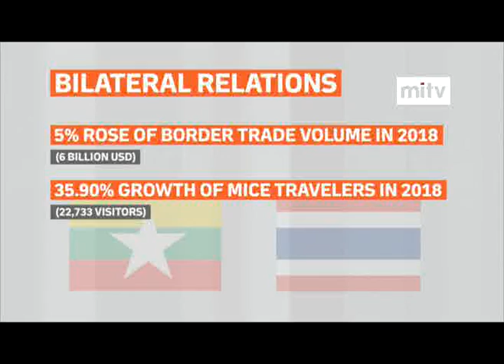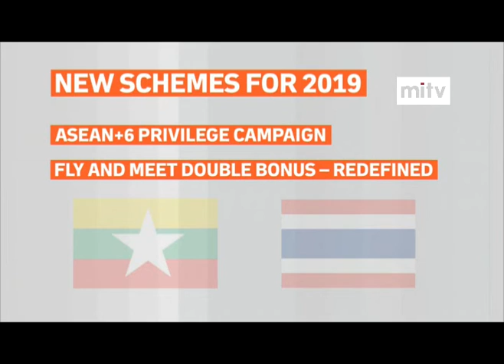mitv - MICE Roadshow: Thailand MICE Roadshow 2019 in Myanmar” Held in Yangon